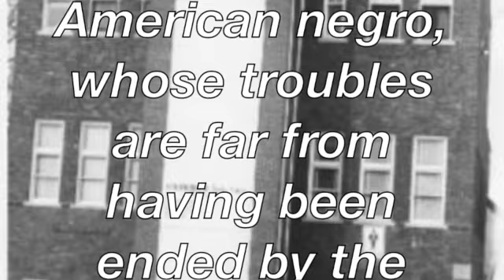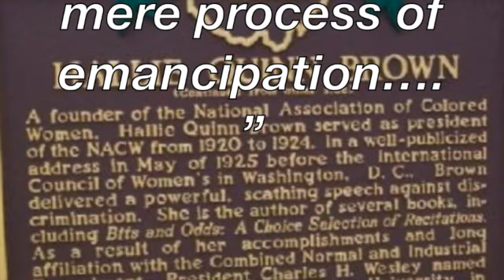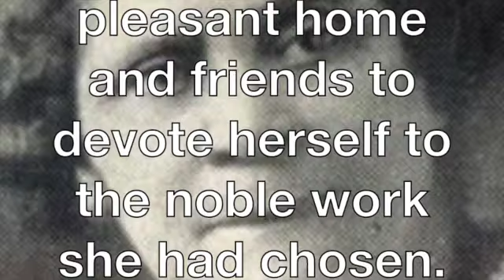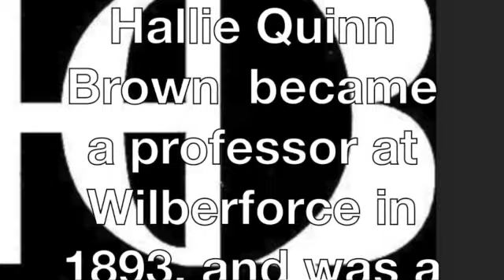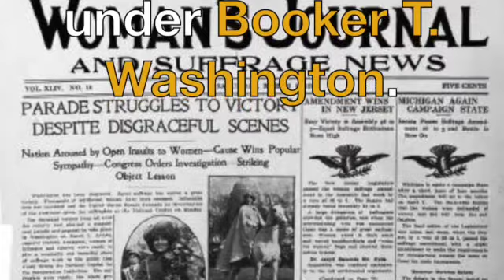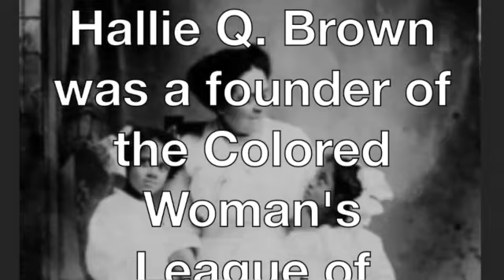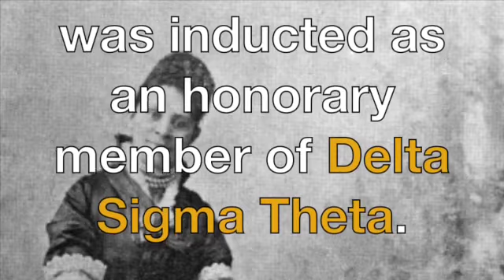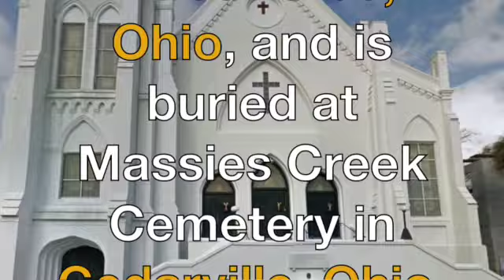**Hallie Q Brown SD 480p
Subscribe and Share. MAKE AFFIRMATIVE ACTION our MISSION... TEACH our Children ourselves... Instead of buying your children all the things you never had, you should teach them all the things you were never taught.

HISTORY MATTERS!